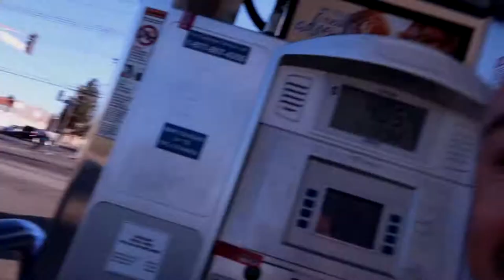On our way to the wedding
On our way to Edgar and Judith's wedding in California.
We stopped by my Tia Victoria's house to say hi and saw a couple of our cousins.